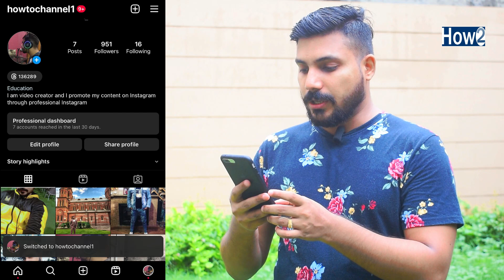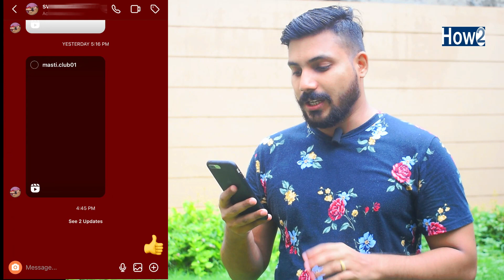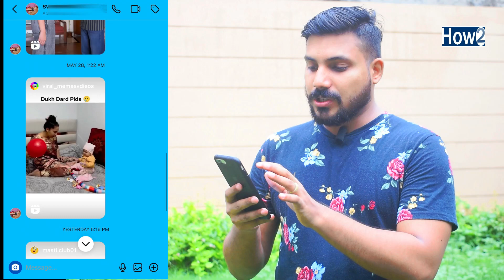Instagram Chat Theme Change Kaise Kare | How to Change Chat Theme in Instagram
Today in this video i am going to show you how to change chat theme on Instagram you can change your any specific chat theme on Instagram if you want to know more than keep watching this video till to end and don't forget to subscribe How to channel.

Create Free Logo For Your Youtube
https:https//goo.gl/VLpJ8F